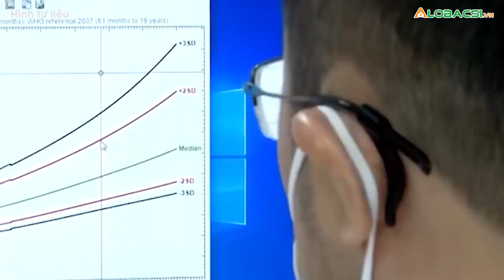Những điều cấm kỵ khi trẻ bị cảm lạnh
Khi con ốm, một số phụ huynh thường cho trẻ kiêng hoặc nghe áp dụng các thói quen truyền miệng. Tuy nhiên, các bác sĩ nhấn mạnh hành động này có thể khiến trẻ gặp nguy hiểm.👉 Tin tức COVID-19 mới nhất

MỌI GÓP Ý XIN GỬI VỀ:
Hợp tác nội dung:  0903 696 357